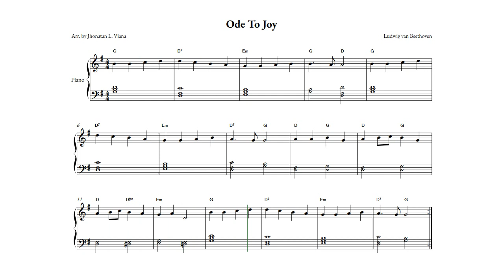Ode To Joy Piano Arrangement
English:
Are you seeking an inspiring way to celebrate the joy of life? Get ready for an exhilarating experience as you listen to the classic "Ode to Joy" played on the piano! This iconic piece is an ode to joy and fellowship, and every note resonates with a sense of exaltation and jubilation. With its powerful melody and skillfully crafted arrangement, this rendition of "Ode to Joy" will immerse you in a state of euphoria and gratitude. Ideal for moments of celebration and communion, this music is a vivid expression of the human spirit elevated by music. Don't miss the opportunity to let this melody uplift your soul! Click now to listen and allow yourself to be carried away by the ode to joy through the magical notes of the piano.

Português:
Você está buscando por uma maneira inspiradora de celebrar a alegria da vida? Prepare-se para uma experiência emocionante ao ouvir a clássica "Ode à Alegria" tocada no piano! Esta peça icônica é uma ode à alegria e à fraternidade, e cada nota ressoa com um sentimento de exaltação e jubilo. Com sua melodia poderosa e arranjo habilmente elaborado, esta interpretação de "Ode à Alegria" irá envolvê-lo em um estado de euforia e gratidão. Ideal para momentos de celebração e comunhão, esta música é uma expressão vívida do espírito humano elevado pela música. Não perca a oportunidade de deixar esta melodia elevar o seu espírito! Clique agora para ouvir e permita-se ser levado pela ode à alegria através das notas mágicas do piano.